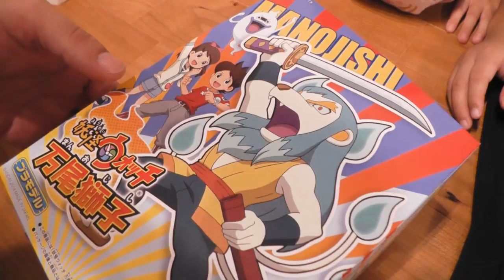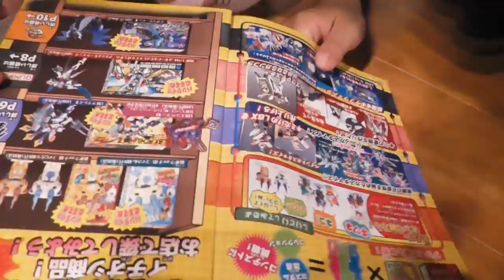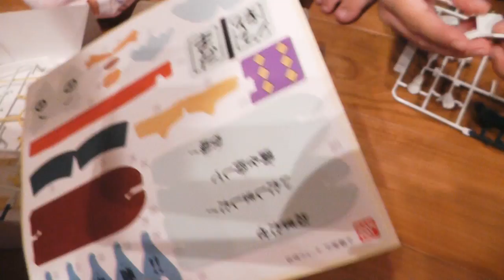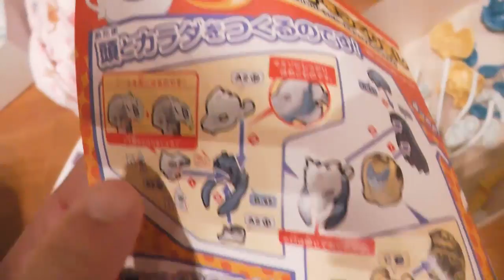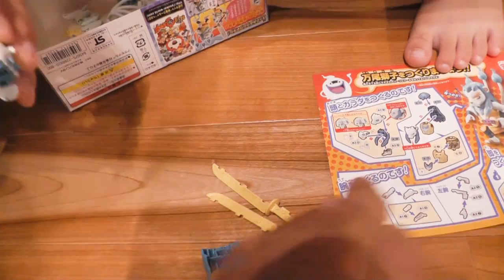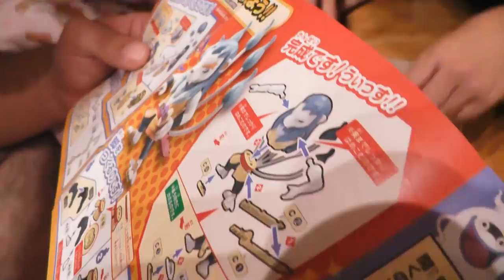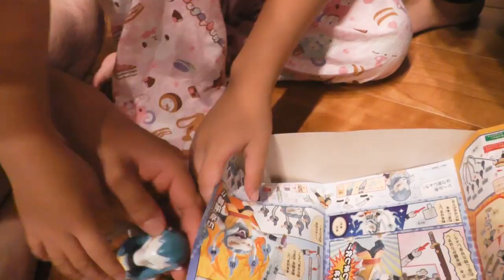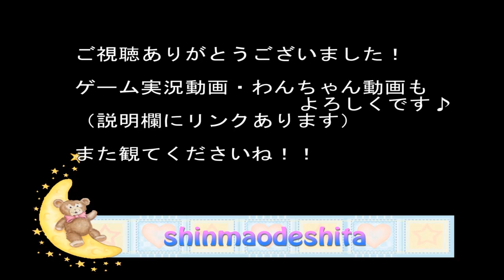『妖怪ウォッチ2 万尾獅子プラモデルを買ってみた！！』【妖怪ウォッチ しんとまお】 ～まだだ…まだその時ではない！！～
説明

こんにちは。kanmi（かんみ）ちゃんＴＶへようこそいらっしゃいました♪

妖怪ウォッチ2の万尾獅子のプラモデルを買ってみました！
子供たちだけで作るのは、ちょっと難しいかな？？
なので、みんなで作りました！楽しかったよ♪
ちょっと長いですが、ぷぷっと笑えるところもあると思うので、みてやってください！

またね♪ありがとね～♪